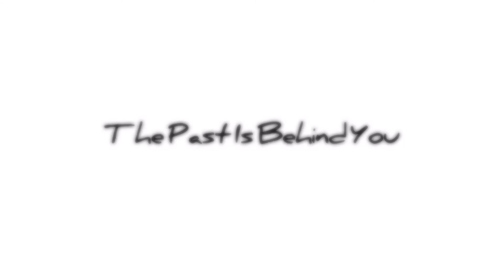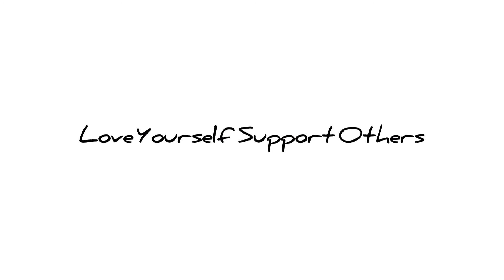MOUNTAIN-“ Words Of Advice For Anyone Willing To Hear .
THIS IS JUST MY WAY OF MAYBE HELPING SOMEONE AND MAYBE IF I SAY IT OUT LOUD ICAN TAKE MY OWN ADVICE FOR ONCE. This is a little sappy but I was in my feels .